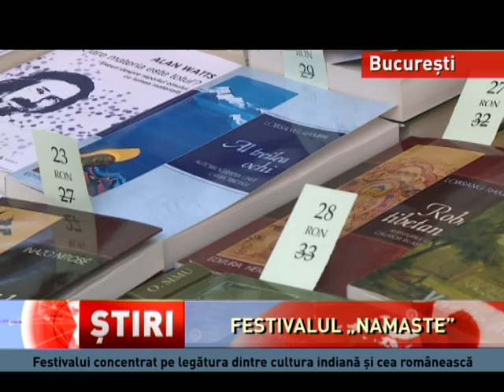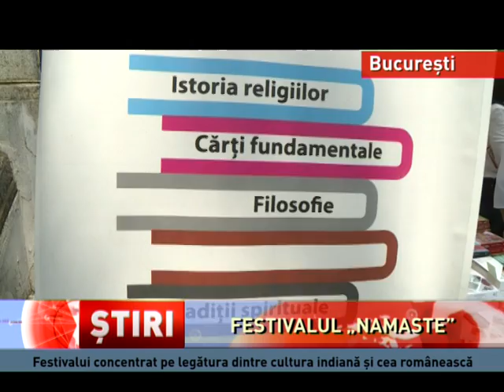Festivalul ”Namaste”, la Casa Universitarilor